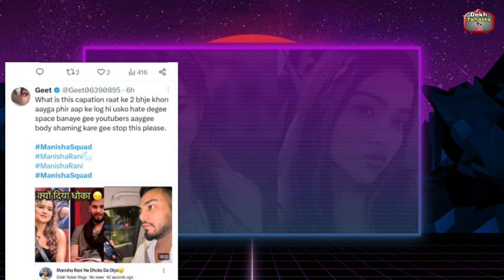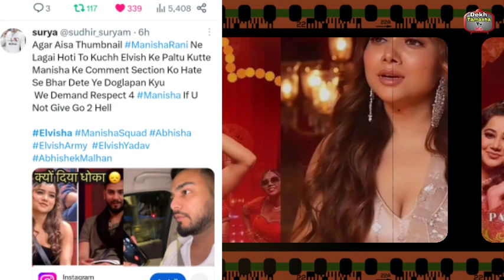Abhishek Elvish Tony यूज़ करे तो ठीक Manisha करे तो गलत,कहां गए मनीषा को Troll करने वाले Youtuber?